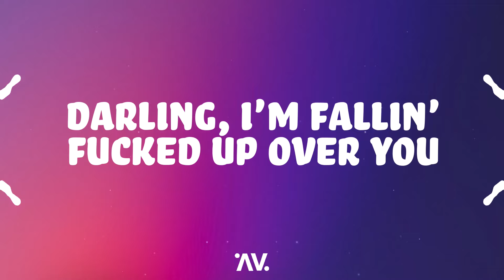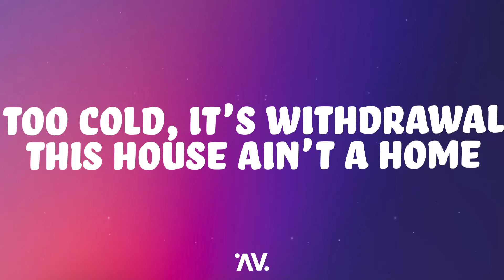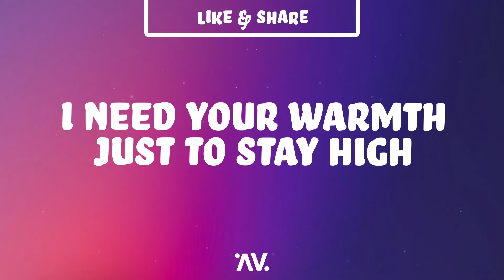Ari Abdul - BABYDOLL (Lyrics)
Lyrics for "Ari Abdul - BABYDOLL"

Ari Abdul, Ari Abdul Latest, BABYDOLL Lyrics, BABYDOLL Lyrics Video,